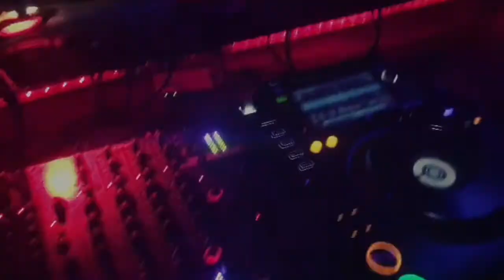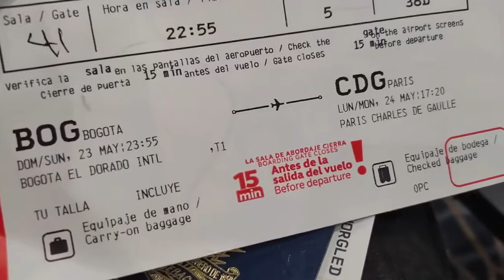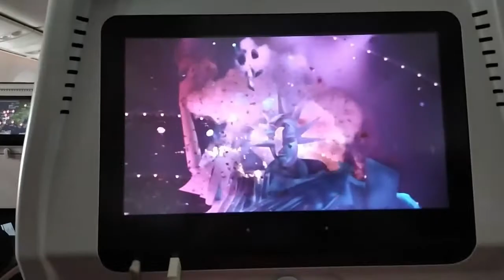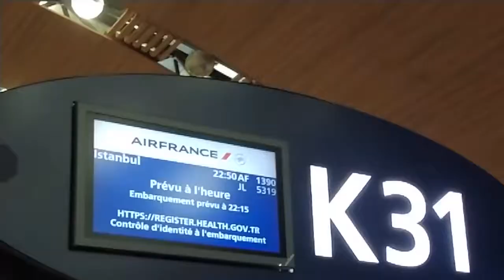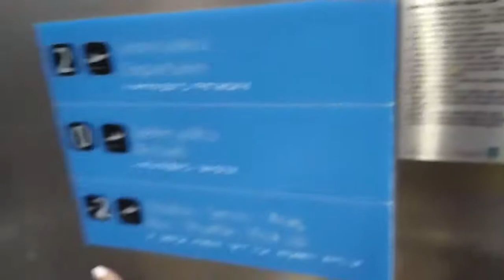DE MEDELLIN COLOMBIA A ESTAMBUL TURQUIA. Nos fuimos!! Vlogging viajando en pandemia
Luego de tanto tiempo de espera nos volvemos a montar en un avión para aventurarnos a nuevas experiencias, no tengo ni la menor idea de que sera Turquía para mi, solo tengo la certeza de que todo ocurre en el momento y en el lugar perfecto.

Aquí te dejo algo de mi música que acaba de salir por el sello disquero venezolano @Fruitsaladrec

Gracias por tu visita a mi canal
Consigueme en INSTAGRAM Y FACEBOOK como: